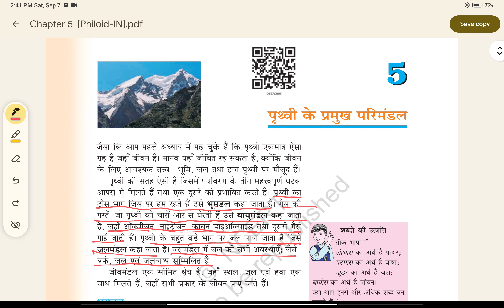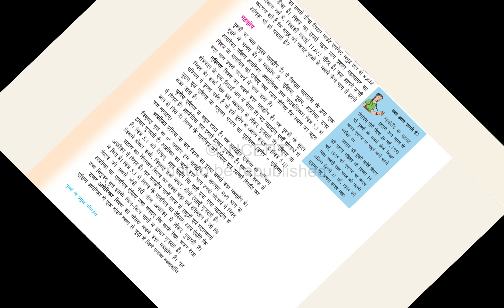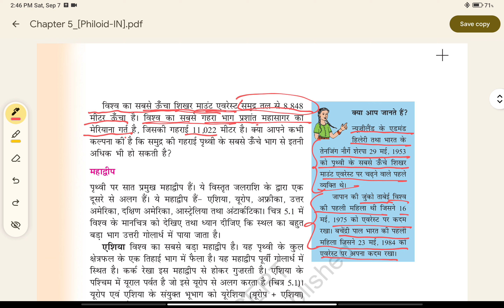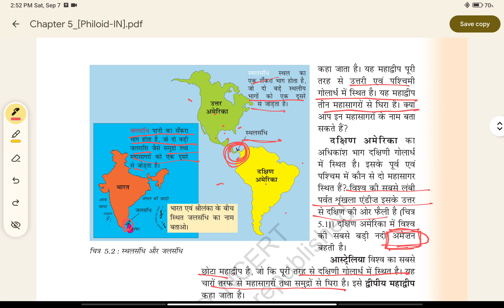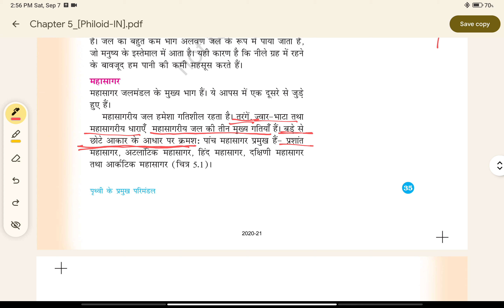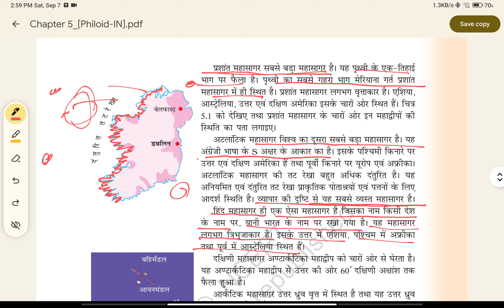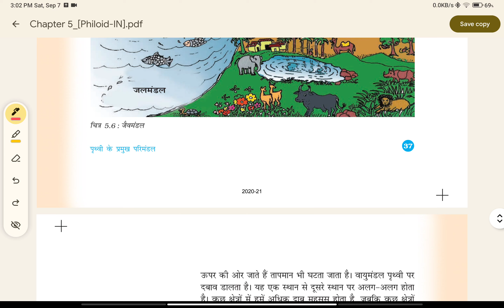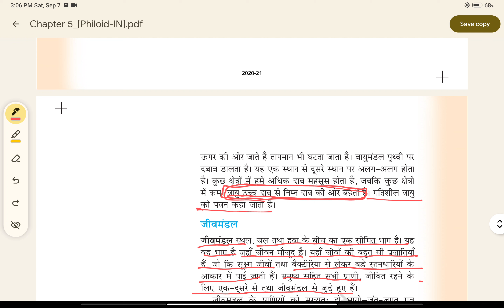class 6 geography lesson 5 पृथ्वी के प्रमुख परिमंडल